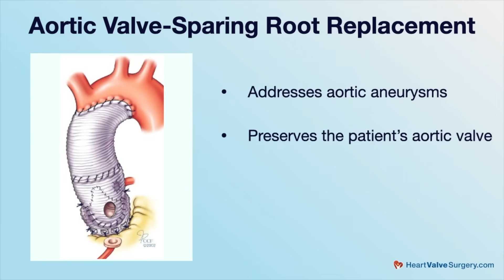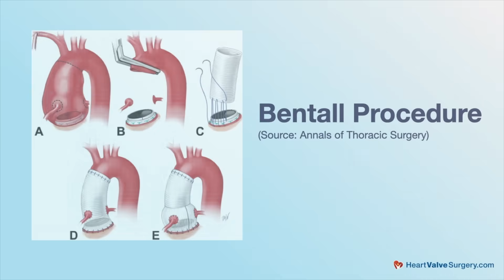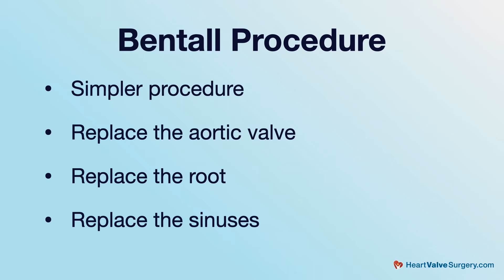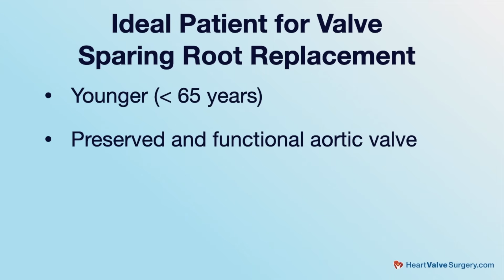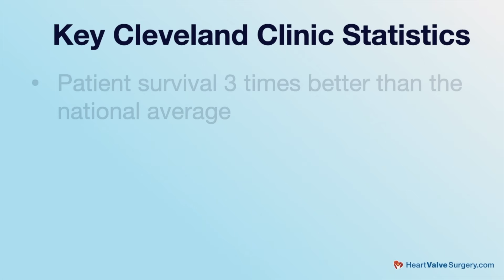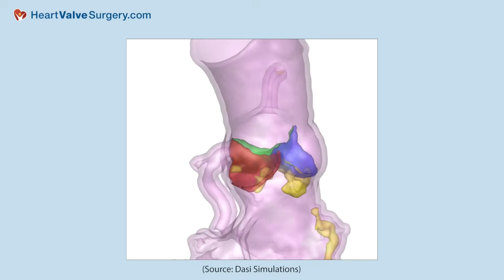Valve Sparing Aortic Root Replacement: Surgeon Roundtable with Dr. Roselli and Dr. Koprivanac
Aortic "Valve-Sparing" Root Replacement is a newer, more complex procedure that provides patients several advantages for the treatment of aortic valve disease in the presence of an aortic aneurysm.

In this special "Surgeon Roundtable" video, Dr. Eric Roselli, Chief of Adult Cardiac Surgery, and Dr. Marijan Koprivanac, Cardiac Surgeon, at the Cleveland Clinic, address several patient questions about Aortic Valve-Sparing Root Replacement including:

1. What is valve-sparing aortic root surgery?

2. Why is valve-sparing surgery preferable to a Bentall procedure? What is the difference?

3. Who is a candidate for valve-sparing aortic root surgery?

4. What are Cleveland Clinic’s volumes and outcomes for aortic valve-sparing aortic root replacement procedures?

5. Why are outcomes so important for patients to know and learn about?